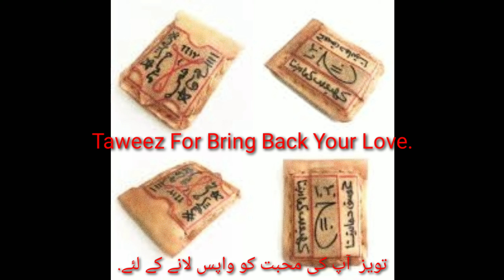Taweez For Bring Back Your Love taweez apnay pyar ko wapis lany kay leya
This taweez made in deer skin and really good for those who have relationship problems or the lover breakup with you.
یہ تویز ہرن کے چمڑے میں تیار کی گئی ہے اور واقعتا ان لوگوں کے لئے اچھا ہے جن کو رشتے کی دشواری ہے یا عاشق نے اچانک آپ سے رشتہ توڑ دیا..

Delivery WORLDWIDE

Agr koi nakseer mai mubtila ho to ussy bhi ye he kaha jata hai k wo laal rang ko na dekhy. Is sab ko batany kamaqsad ye hai k insane k hath mai baaz auqat kuch baten nahin hotin aur wo is tarha ki baton sy wehm ka shikaar ho jata hai aur in cheezon par yaqeen karny lag jata hai jab k dar haqeeqat in sab cheezon ka hamari sheet par koi asar nahin hota sirf hamara wehm hota hai jo hamen nuqsan pohchata hai.

3.Jinn k Zariye Kala Jadu Karna :
Jinnat k zariye kala jadu ka amal karny ka tareeka ye hai k essy jinnat aur arwah jo k nihayat he ghatiya hoty hain aur kafir hoty hain. Jadu gar un ko apny qabu mai laa kar un sy madad talb karta hai aur apni tamam khwahishaat ki perwi karwata hai bashart ye k jadu gar ALLAH ki bharpoor na farmani kary aur shirk aur kufar ki rawish ikhtyar kar ly.

4.Shubda Bazi sy Kala Jadu Karny Ka Tareeka in urdu :
Jadu gar is tarha ka jadu karny mai nihayat he chalaki sy kaam lety hain aur bohat tezi k sath koi ajeeb o ghareeb kam kar dety hain jis sy wo dekhny walon ki ankhon par jadu kar dety hain .

phir dekhty he dekhty jab wo sab logon ki tawajoo ka markaz ban jata hai to ussi doran achank sy aik aur ajeeb o ghareeb kam utni he tezi sy kar deta hai jis sy logon ki aqal heran reh jati hai aur wo us par bharosa karny lag jaty hain, isi sab k doran jadu gar apna amal kar jata hai.

5.Nazar Bandi K Zariye Kala Jadu Karna :
Kuch esi cheezen bhi samny ati hain jesy ghoray ki bagaal jo sawaar k hath mai hoti hai aur thori thori daer k bad khud he bajnay lag jati hai. Is sab ko jadu nahin kaha ja sakta Imam Razi k mutabiq kyun k scienc k dor mai aesi bohat c cheezen insa apni samajh boojh sy eejad kar deta hai is liye is ko jadu kehna bilkul ghalt ho ga.

6.Jhoota Kala Jadoo mantra in hinde
Kuch madisenak k khaas logon ki madad k zariye jadu gar mukhtalif qisam k bemariyon k ilaaj dhoondty hain aur aarza e dil waghera k liye bhi. Ye sab us waqt hota hai jab apny baray mai koi bhi jadu ar ye jhoota bayan deta hai k ussy isam aazam ata hai aur tamam jinnat bhi us ki perwi karty hain aur us ka har hukm baja laty hain to wo log jin ka eeman kamor hota hai yaw o kamzor dil k hoty hain wo jadu gar ki bat par bharosa karny lag jatay hain aur us k khof mai mubtila ho jatay hain. Aur jadu gar k kehny par us ki har baat man’ny lag jatay hain.

7.Baton k sath Kaala Jadu kase karte han
Jadu gar is tarha sy jadu karny k liye chughal khori kar k do logon k beech nafrat aur larai jhagra k jazbaat ajaaar kar deta hai aur phir un mai sy aik k sath qurbat ikhtyr kar leta hai phir aur us sy apny tamam maqaasad pury karwa leta hai, in sab iqsaam ko imam Razi ny jadu mai is liye sahmil kiya kyun k ye sab baten wo hain jin ko samjhny k liye bht ziada bareek beeni ka muzahira karna parta hai aur har wo bat wo nihata he bareeki par mabni ho aur k sab pehlu mukhfi hon, shar kehlaaty hain. Is liye ye sab kuch jadu hota hai.

kala jadu mantra in urdu
Imam Raghib k Mutabiq Jadu Karny Ka Tareeqa :

Imam Raghib k nazdeek Shar k kayi mafhoom ho sakty hain jo mandirja zail hain :

Wo jo bohat he lateef aur bareek ho k in dono cheezon ki waja sy us mai dhokyay ki nishaniyan dikhayi den.
Jo bahaeeqat to himmat sy waqai ho.
Wo cheez jo shayateen aur jinnat ki madad sy paayi jaye.
Wo jo sitaaron sy khitaab k zariye ho.
Kala Jadu ka tor | kala jadoo ka ilaj
Imam Razi aur Imam Raaghib ny jadu gari mai un cheezon ko bhi shaail kar dala hai jin ka jadu k sath koi taluuq nahin hai. Is ki waja lafz shar hai jis ka matlb arbi zaban mai wo cheez hai jis mai bareeki aur latafat payi jaye aur us mai dhojy bazi bhi ho. Aesi cheez jis ka sab kuch chupa hua ho jadu kehlati hai. Is bina par unhon nay science k daur ki nayi nayi eejadaat ko bhi jadu qaraar dy diya hai jab k ye haqeeqat mai jadu nahin ota. Jo insane chugal khori kar k fasad phelaata hai aur apny maqsad puray karwata hai us k is amal ko bi jadu qaraar dy diya gaya hai kyun k us k asbaab aur wajoohaat mukhfi hotay hain.

Hamari aj ki guftagu ka mozoo asli kala jadu hai.

Kala Jadu Karny Ka Tareeka Shetan Aur Jinnat ki Madad sy :

Ye baat qabil e ghaur aur tawajjoh hai k Imam Razi aur Imam Raghib ny batay k jadu sitaaron k zariye bhi kiya jata hai. Lekin musakman hony ki hesiyat sy ham sab ka ye yaqeen hai k sitaary ALLAH ki banayi hui makhlooq hain aur wo kisi cheez k bhi malik nahin hain na he koi bhi kaam un ki marzi sy ho sakta hai wo harkat bhi ALLAH ki marzi sy karty hain.

Is sab ko jan’ny k bad ab agar ap sy koi ye bat kahy k koi jadu gar sitaaron ki madad sy har kaam ar deta hai aur sitaary us ka hukm maanty hain to us par yaqeen karna bilkul bewaqufi hai kyun aesa har giz nahin hota.

Jadu gar samjhta hai k wo sitaaron ko pukaarta hai to wo us ki baat